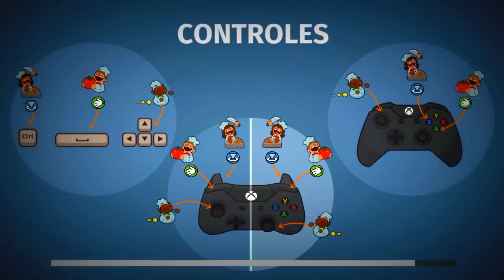Overcooked | ¡Me Cai del #%@ Bus! | #4 | Secastian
Soy un discapacitado :v... pero cocino RICO!